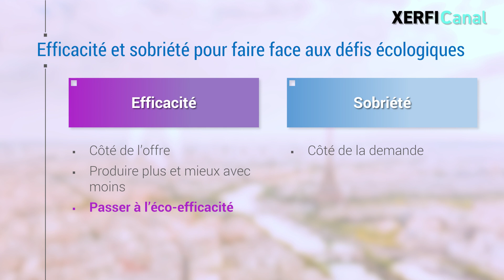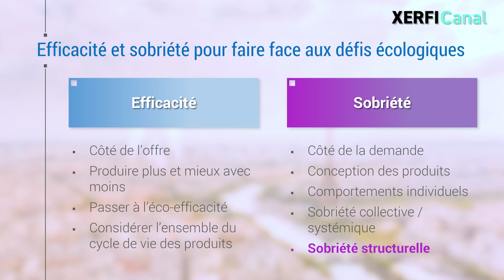Réconcilier économie et écologie par l'efficacité et la sobriété [Pierre Veltz]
Dans cette troisième séquence, je voudrais expliquer pourquoi il n’y a pas à choisir entre les deux grandes voies nous permettant de faire face aux défis écologiques : l’efficacité (du côté de l’offre) et la sobriété (du côté de la demande). Les deux sont complémentaires et indispensables. [...]